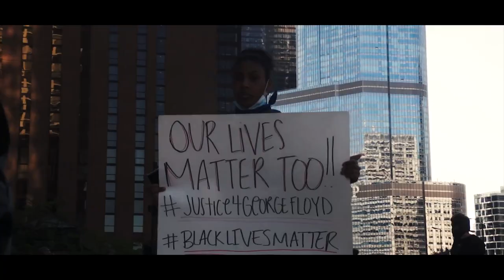George Floyd Protest - Chicago Wacker Drive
Protesters in Chicago for George Floyd justice.